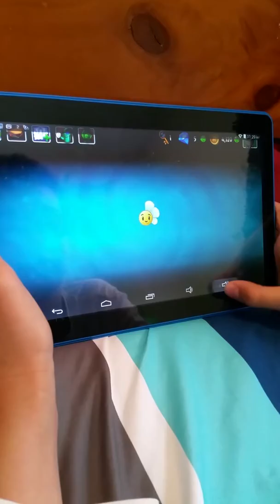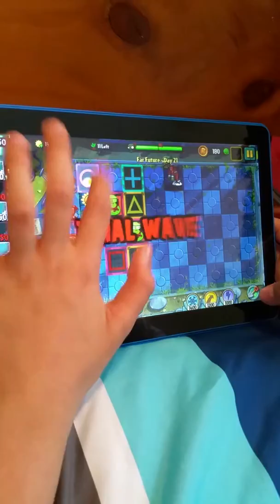Playing Plants VS. Zombie2